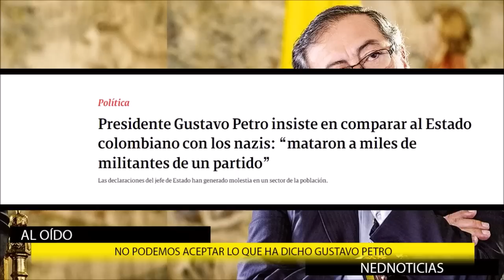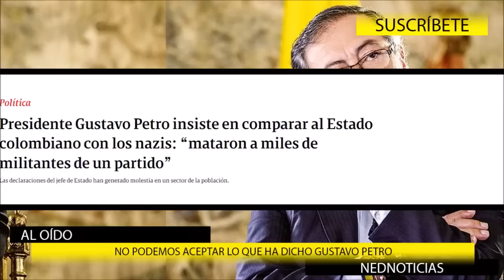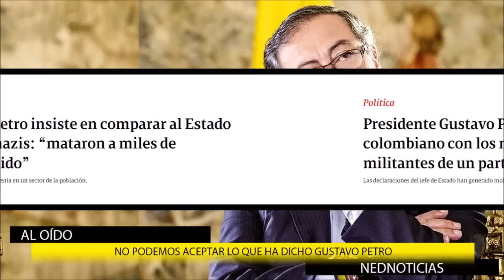📢 NO PODEMOS ACEPTAR LO QUE HA DICHO EL PRESIDENTE PETRO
El presidente de la República, Gustavo Petro, desató revuelo este viernes con unas declaraciones en las que comparó al Estado colombiano con el Estado...
Comentarios en La Hora de la Verdad
David Luna
Diego Molano